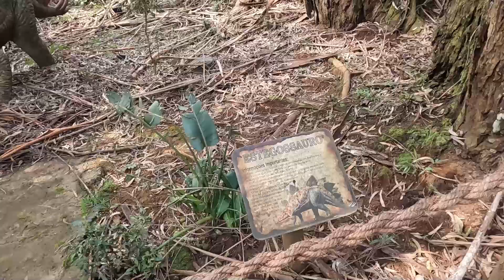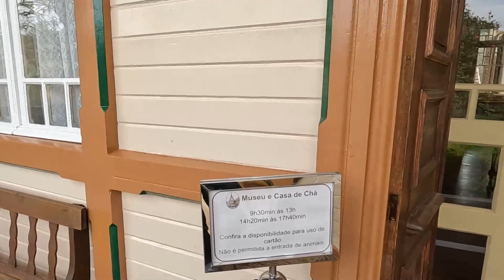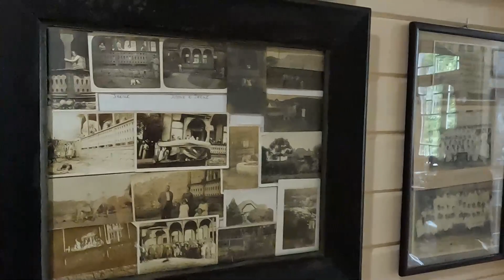CARTRIP GRAMADO - Depois de fugir de dinossauros, tomar um café com Struedel no Castelinho Caracol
Neste dia fomos conhecer o Vale dos Dinossauros ( confesso que só fui porque fazia parte do pacote de ingressos, kkkkk ) . Talvez você goste da experiência, mas particularmente, acho que este passeio não valeu o custo do ingresso. Vale, se você levar uma criança que curta este ambiente.

Depois fomos tomar um café no Castelinho Caracol, que tem um grande museu de antiguidades muito interessantes, além de ser um local muito bonito, com um lago, e o rio que desagua na Cascata Caracol aos fundos.